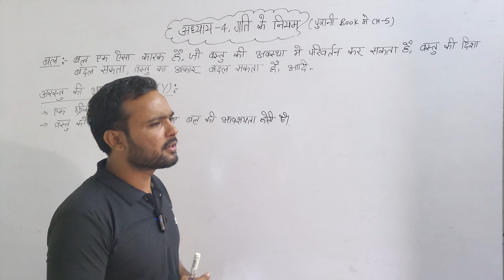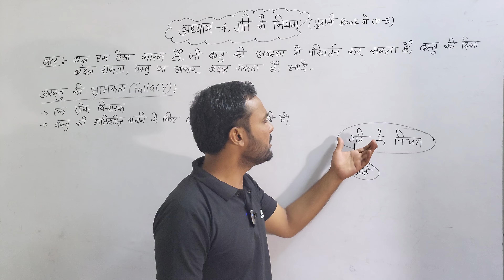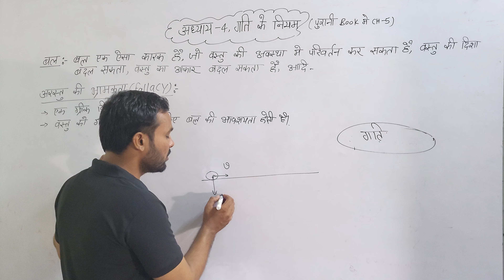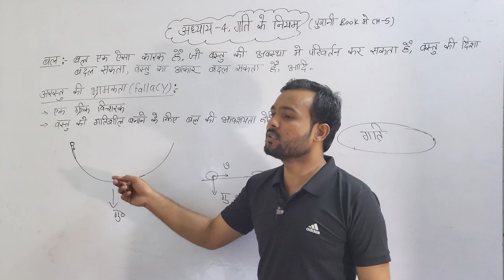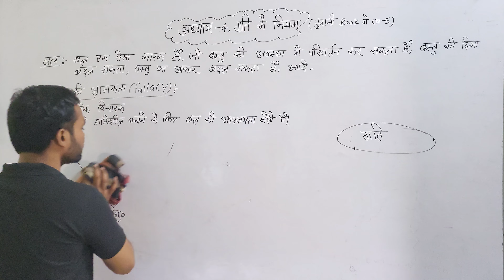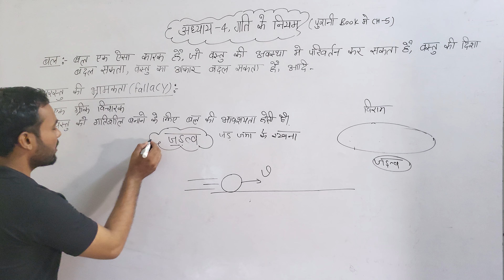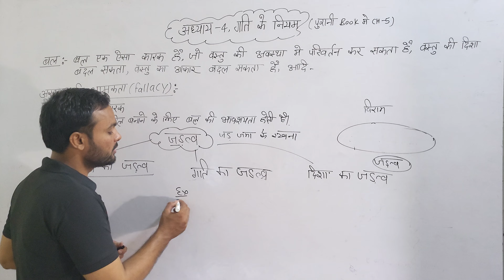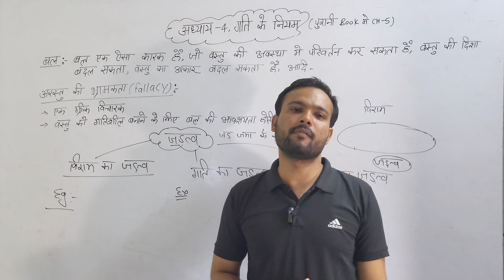भौतिकी अध्याय 4 | गति के नियम 01 | class 11th physics in hindi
गति के नियम | बल की परिभाषा | जड़त्व के नियम | जड़त्व कितने प्रकार का होता है | गति के नियम कितने हैं | कक्षा 11 भौतिकी अध्याय 4 |   up board physics syllabus | बिहार board physics | mp board physics
Laws of motion | NCERT physics class 11 | CBSE Physics class 11 | Type of inertia | inertia of motion | inertia of rest | inertia of direction | Farhan physics.
To get handwritten Notes Join Our watsup Group.
laws of motion,
introduction to motion,
Inertia,law of motion class 11,
connected motion class 11 physics,
 class 11 physics,connected motio n questions,class 11 physics chapter 5, laws of motion one shot, class 11 physics,
class 11 physics connected motion,
motion of connected bodies class 11,
class 11 introduction to physics,
newtons laws of motion,Laws of Motion Class 11 Physics, Farhan physics,  Farhan physics Handwritten notes.